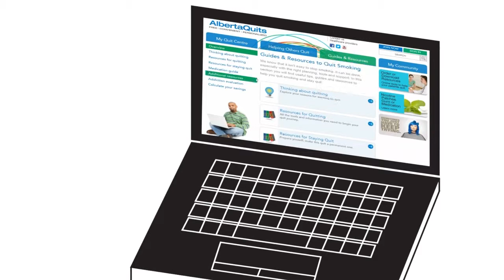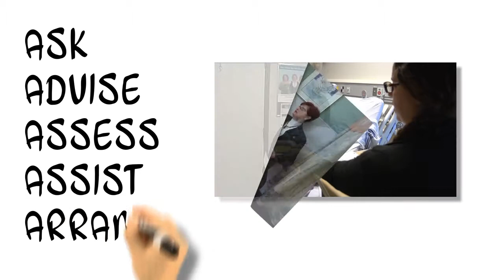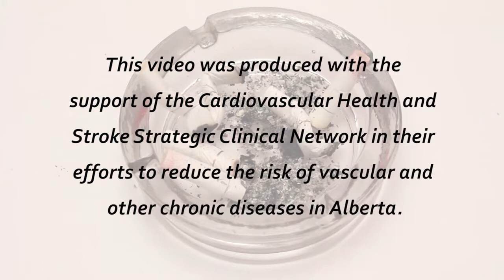Reduce Vascular Risk: Assess Tobacco Use as a Vital Sign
This video challenges healthcare providers to recognize tobacco use as a significant ‘Vital Sign’ and to support tobacco users in quitting efforts.